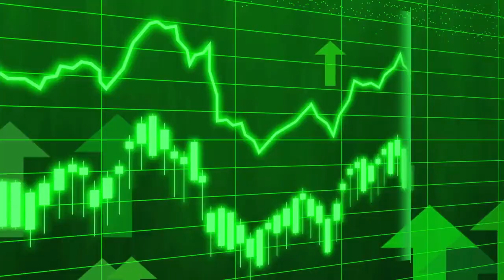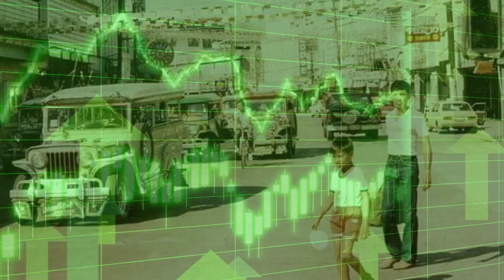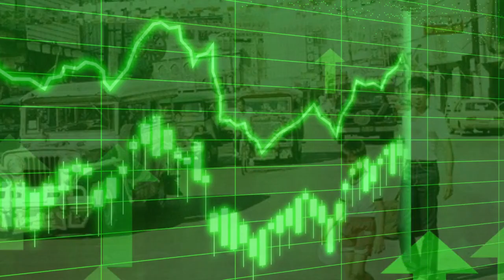500 PESOS FERDINAND MARCOS I MAGAGAMIT NA NGA KAYA? I AAR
KEEP SAFE MGA BOSSING!
GODBLESS YOU ALL!